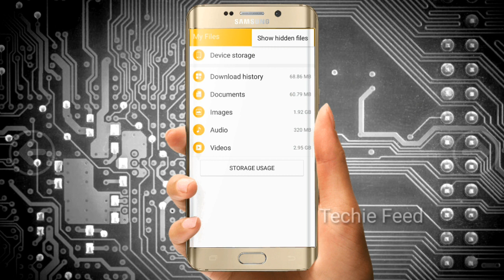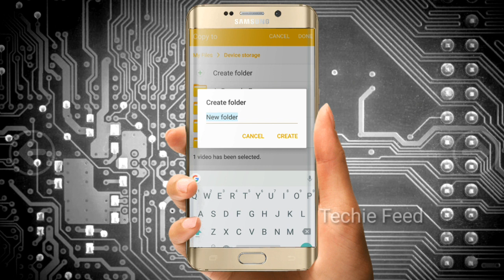How to save whatsapp video status without any app|Easy method in 3 steps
Save your friend's whatsapp status without any extra application..!

only a small trick...!

default file manager with hidden options(app) link!!!

We are demonstrating this video on the SAMSUNG GALAXY J7